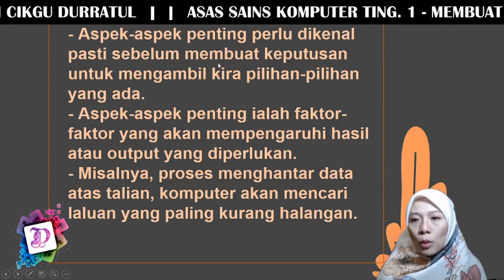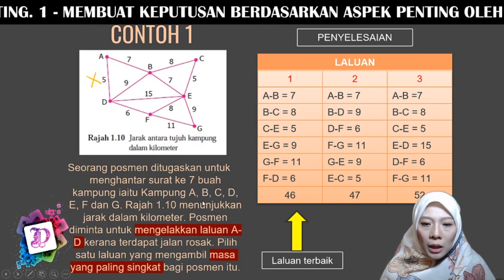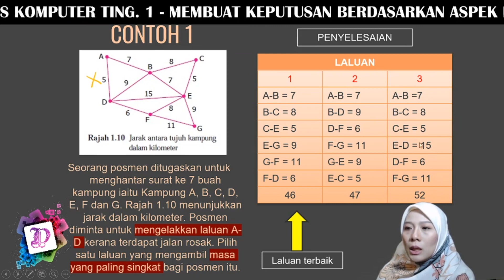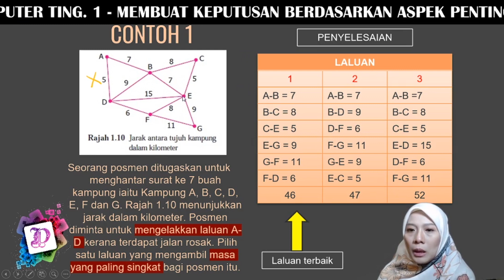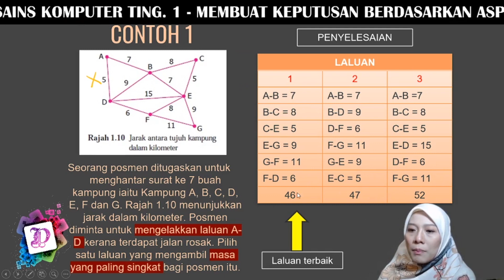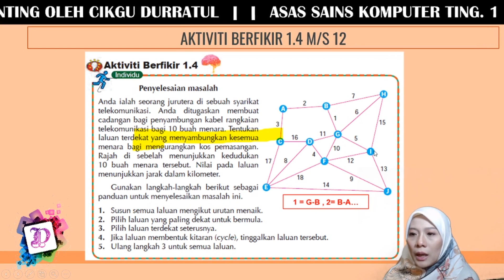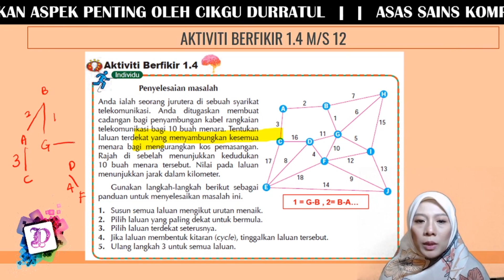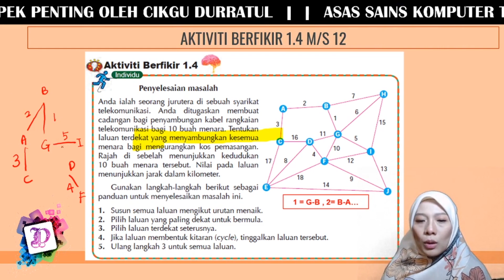Asas Sains Komputer [ASK] Ting. 1 -CARA MUDAH MEMAHAMI "Membuat Keputusan Berdasarkan Aspek Penting"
Sub Topik 1.1.4 - Membuat Keputusan Berdasarkan Aspek Penting.
Bab 1 - Asas Pemikiran Komputasional.